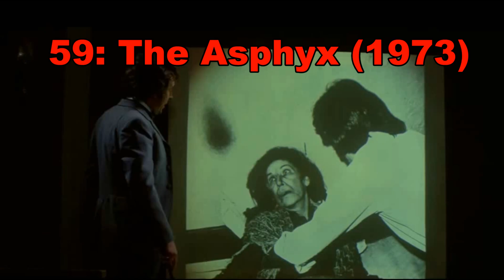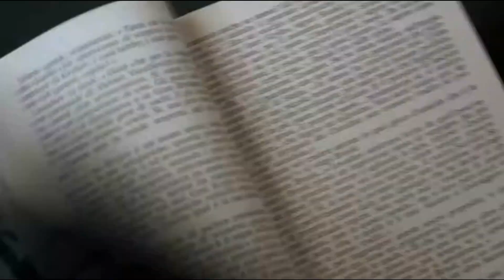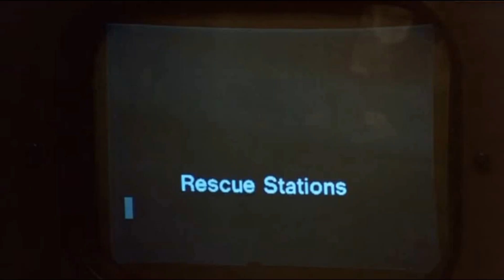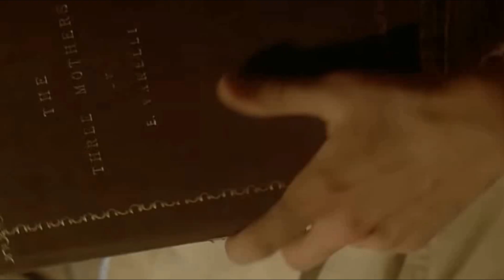Top 100 films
Look here!!  It's my favourite 100 films, according to my special criteria!!